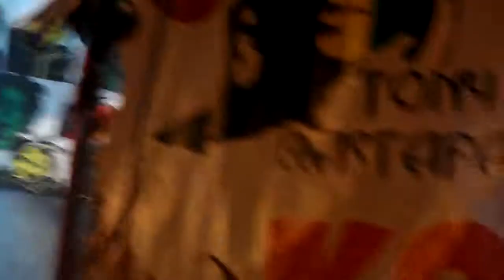KASTARASTA Arak Panas